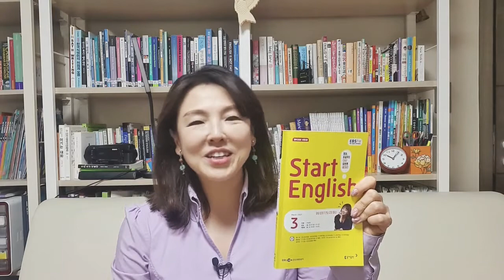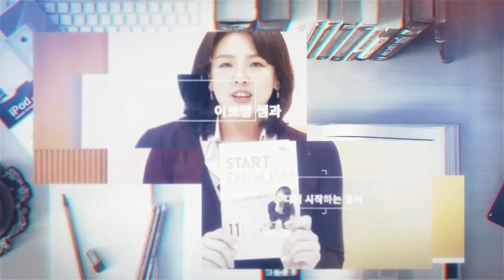[스타트잉글리시] EP85.외국어를 배우거나 다른 나라 문화에 궁금한 게 있을 때 아주 유용한 이 표현은?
외국어를 배울 때 정말 많이 하게 되는 말이죠?

”~가 무슨 뜻인가요?“  What does ~ mean?

What does ~ mean? 을 이용하여 다양한 예문도 연습해 보고, 삼일절을 외국인 친구에게 어떻게 설명하는 지에 대해서도 알아봅니다.

EBS FM Start English 3월 1일 방송 내용에 추가하여 말의 틀이 되는 패턴 예문들을 공부해 봅니다.